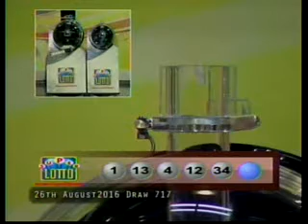Super Lotto Draw 717 08262016